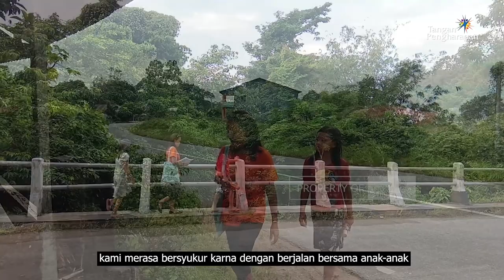Setia Mengunjungi Anak - Perjuangan Guru Pedalaman